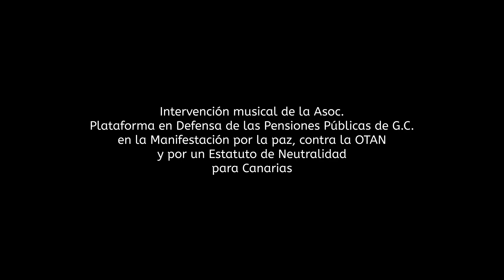Actuación musical de Asoc. en Defensa de las Pensiones Públicas en la manifestación contra la OTAN